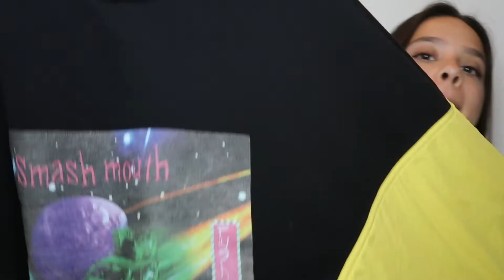huge thrift haul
pour one out for your ex girlfriend

ring: @spektive_ on instagram
bag: lexigreeen on depop